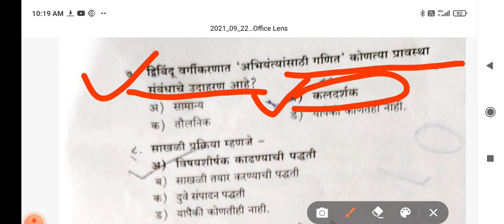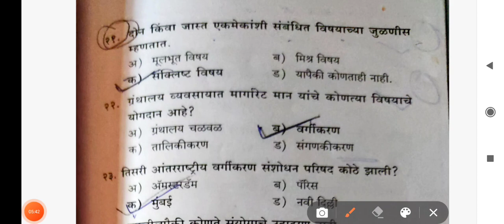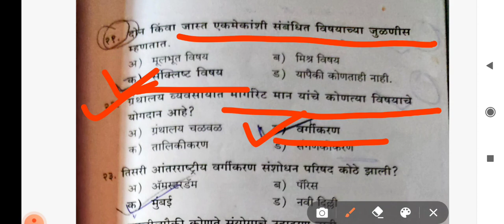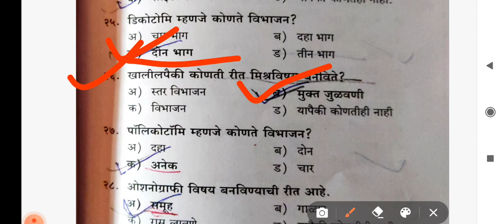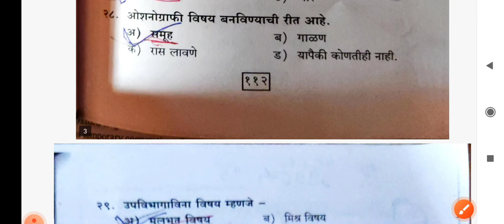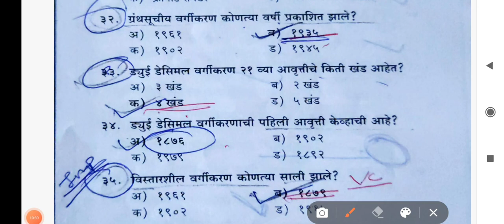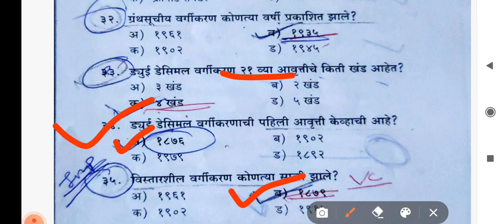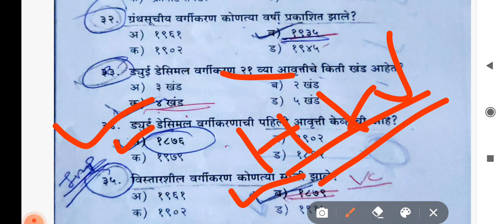Aarogya Vibhag/MH SET /NTA NET/ Important Questions Library And Information Science.